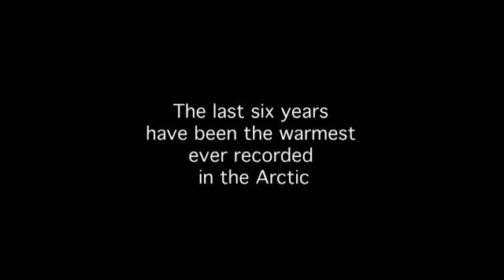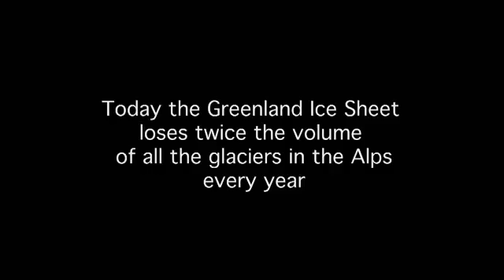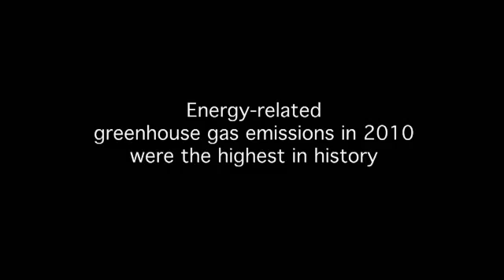Melting Arctic: Environmental Atlas of Europe - Greenland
The Environmental Atlas of Europe is a UNEP-EEA-ESA joint project showcasing communities responding to environmental change across Europe. The films present a series of these inspirational stories about how people are responding to climate change and in so doing, transforming their lives for a more sustainable future.